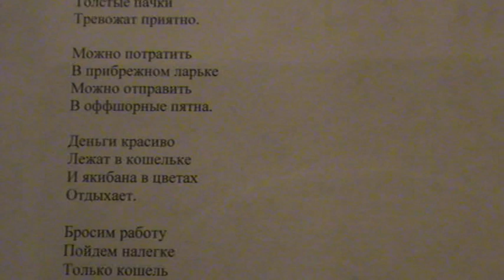"Скажем науке: вставай, дай экономике чай, дай ей хороших конфет" написал Саша Бутусов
На старость копить?